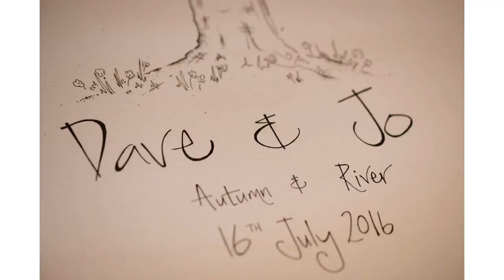Essex wedding photography in 1 minute 37 seconds!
View all 784 wedding photos from Jo and Dave's wedding in 1 minute 37 seconds!
Jo and Dave had a church wedding and then celebrated afterwards with a Tipi wedding reception provided by Country Tipis. The video shows all the photos that the couple received.